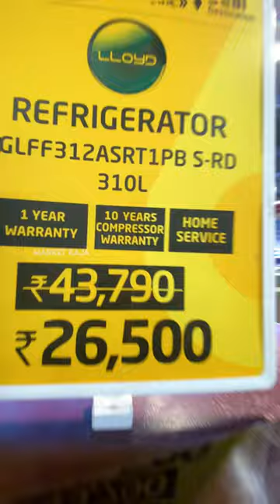Lulu hyper Market Coimbatore | Lulu Market Food Court |Coimbatore Lulu Hyper Market offer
*its a advertisement video